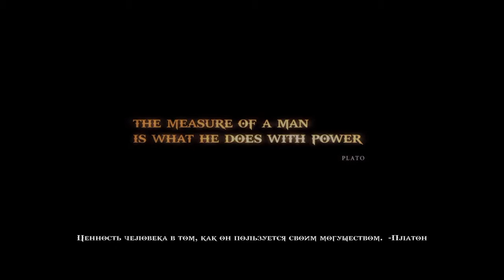GOD of WAR 3 REMASTERED Быстрое прохождение часть 1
Хороший заработок в интернете без вложений